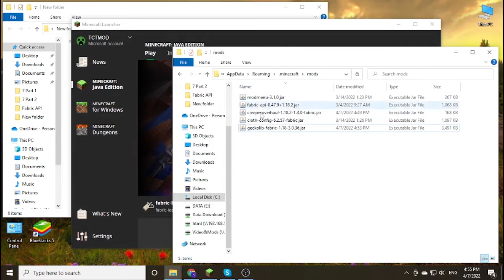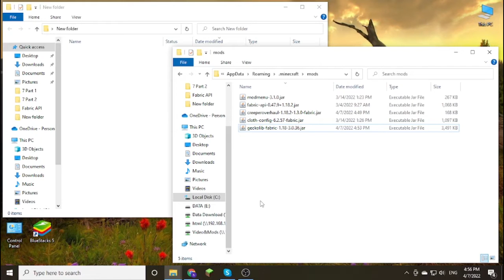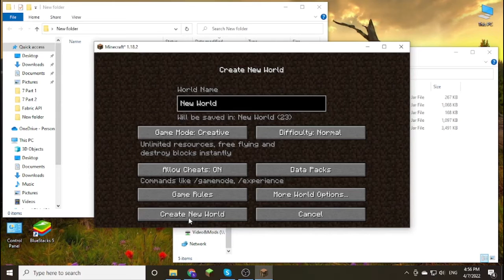Creeper Overhaul (Fabric) Mod 1.18.2 & How To Install for Minecraft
Creeper Overhaul (Fabric) Mod 1.18.2. This video shows you how to download and install Creeper Overhaul (Fabric) Mod for Minecraft.
Feature:
Creeper Overhaul replaces the vanilla creeper with a variety of different biome-specific creeper types, some friendlier than others :)
This mod may be used in modpacks, Youtube videos, and other content as long as credit is provided.How to install Creeper Overhaul (Fabric) Mod:
On mac open finder, hold down ALT and click Go then Library in the top menu bar. Open the folder Application Support and Install Creeper Overhaul (Fabric) Mod for Minecraft.